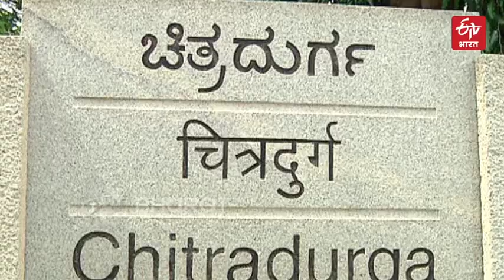सीधी सपाट दीवारों पर आसानी से चढ़ जाता है ये मंकी मैन | ETV Bharat Uttar Pradesh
कर्नाटक के चित्रदुर्गा में रहने वाले रॉक क्लाइंबर ज्योति राज ऐसे शख्स हैं जिनको किले की ऊंची दीवार, गगनचुंबी इमारतों पर चढ़ने में महारत हासिल है.  खास बात यह है कि ज्योतिराज सीधी सपाट दीवारों, खंभों, पहाड़ों और चट्टानों पर आसानी से चढ़ जाते हैं. और अब यह मंकी मैन अमेरिका और दुनिया के सबसे ऊंचे झरने एंजल फॉल्स पर चढ़ने की तैयारी में हैं. ज्योतिराज ने अपने साहसी कारनामों से लोगो का दिल तो जीता ही है साथ ही वह अब अपने कमाए हुए पैसे से 15 बच्चों को प्रशिक्षित भी कर रहें हैं. देखें वीडियो